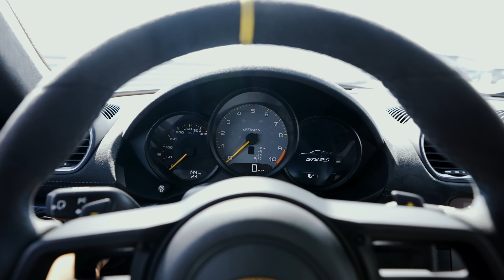BMW AC Schnitzer ACS4 Sport VOLLEDIG transformeren & Ferrari F8 N-Largo afronden! | AM: The Series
Een BMW M4 AC Schnitzer zoals je deze nog nooit eerder hebt gezien. Bij @dubbelsteyn onthullen Wouter en Celine deze unieke BMW. Verder werken we aan de Ferarri F8 N-Largo om deze te kunnen presenteren tijdens het Day1 World of Cars event!

00:00 Absolute Motors | The Series
00:43 BMW AC Schnitzer ACS4 Sport onthullen!
06:25 F8 N-Largo - Rosso Magma Spray
07:13 Porsche Cayman GT4 RS voorzien van Xpel
08:39 Met de Porsche Akrapovic rijden
09:34 Senna van Soelen strijdt in de Ford Fiesta Sprint
11:33 Rijden in de BMW AC Schnitzer ACS4 Sport
13:35 Ferrari F8 N-Largo
15:33 Porsche Cayman GT4 RS voorzien van Xpel deel 2
18:50 Race 2 van Senna van Soelen op tijdens de Ford Fiesta Sprint
21:41 Revolt Custom Boat Event
22:19 Day1 World of Cars opbouw

Welkom op het YouTube kanaal van Absolute Motors! We nemen je mee in onze dagelijkse bezigheden waarbij we de mooiste en duurste supercars volledig personaliseren.

Om de week plaatsen we op maandag 17u een aflevering waarin we je meenemen in de dikste projecten, ontwikkelingen en events van Absolute Motors.

Eigenaars van exclusieve auto’s vertrouwen erop dat wij hun auto’s in een fantastisch nieuw jasje steken. Zo hebben we de auto’s van Joel Beukers, Afrojack, DJ Nicky Romero én Jessie Maya al onder handen genomen!